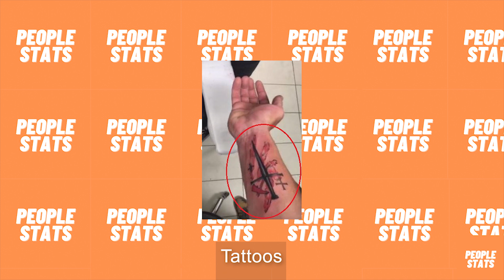Braun Strowman Lifestyle ★ 2021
This video goes over the lifestyle of Braun Strowman.

Adam Scherr is an American professional wrestler and former strongman. He is currently signed to WWE where he performs on the Raw Brand under the ring name Braun Strowman In WWE, he is a one-time Universal Champion, a one-time WWE Intercontinental Champion and a two-time WWE Raw Tag Team Champion.

People Stats is the place to find lifestyle videos on your favourite actors, athletes and celebrities. People Stats have videos on various sports such as cricket, basketball, soccer and more. People Stats has a wide selection of actors and actresses lifestyle videos. People Stats posts videos once or twice a week to maintain high quality content for our viewers.